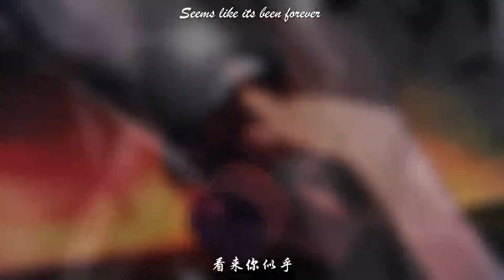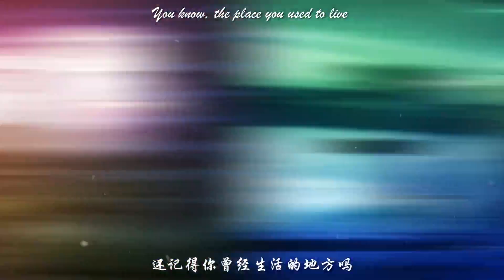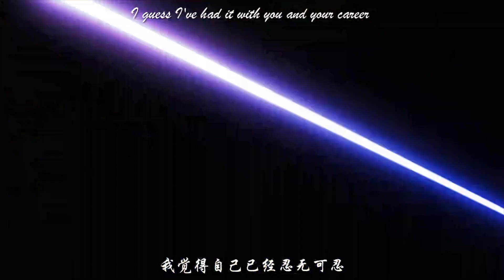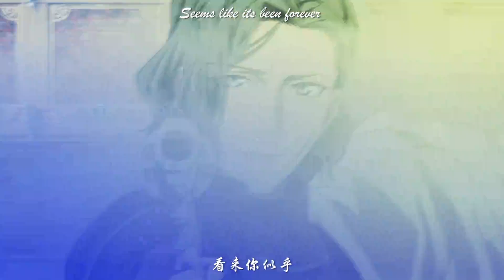【聽歌向AMV】K特輯 紅藍一生推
作者：EZ-Mitchell
簡介：錄音 後期 視頻剪輯 做得我好累啊但是卻很開心，做特效的時候甚至都忘記了時間，喜歡的音樂 喜歡的動漫，各種靈感交織在一起，碰撞出快感的火花…Pass！原本覺得該做首電子了，但是洗澡的時候隨機播放聽到where'd you go的時候，哼著哼著就上癮了。也特意為了動漫改編了一下~然後就有了這部特輯。嗯！一本滿足！另外想要無損畫質的小伙伴請私戳我~最後再說一遍“紅藍一生推！”